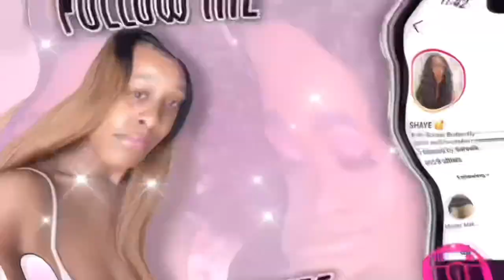HOW I MET MY FIRST LOVE | STORYTIME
Welcome back Jews and Jems !!

The storytimes are BACK !! My man my man, my man!!

IMPORTANT INFORMATION:
Name : Shaye
Age : 24
Sign: Pisces

Sub to O.  F. :  smalltease